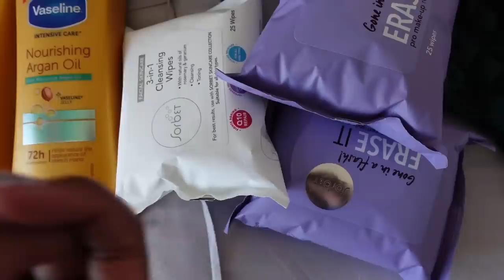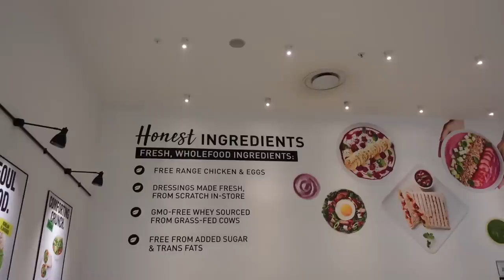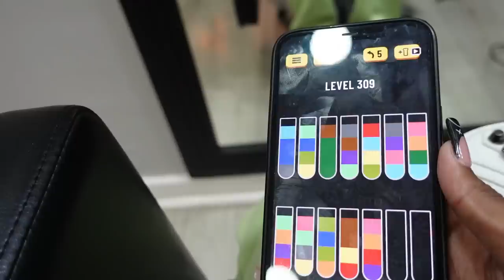Durban July Weekend Vlog ♡ Simply Sni Ep12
hey snecks
lmao.. I shot a little vlog of the Durban July and everything else I did that weekend and these were the results :) I hope you enjoyyyyyy
- sorry ab not having an "outro"... ya girls was DB after flying back in -

x